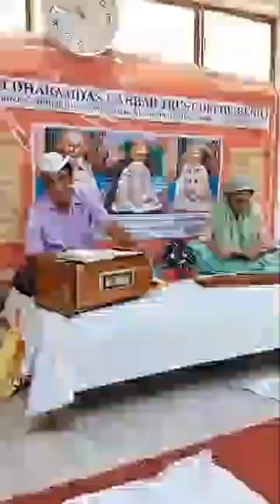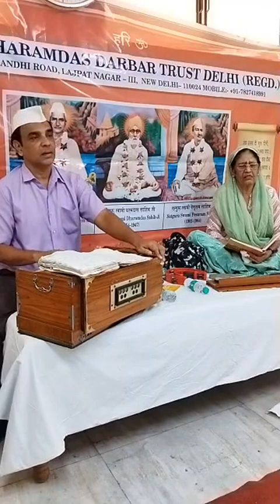|Swami Dharamdas Darbar Delhi|09-06-2024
Programme held form R/o Shri Prakash Vaswani I-8, Lajpat Nagar -II, Basement , New Delhi-110024
Singers:
Mrs. Dhanwanti Gurnani
Shri Shahnawaz Khan
Ms. Vimla Bhatia
Dholak
Shri Kishor Bhatt